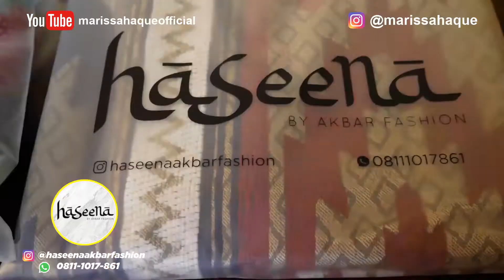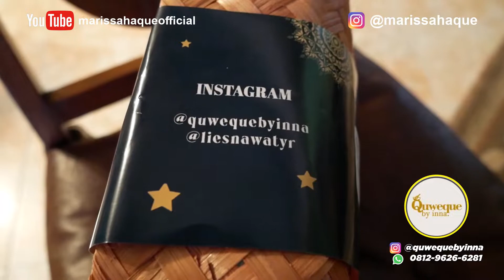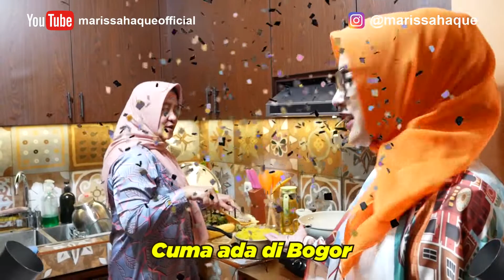MIJN FAMILIE: 💕 Insya Allah Belajar Resep Turki pada "KUKINGKLAS" Bogor (Marissa Haque Ikang Fawzi)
💕 Selalu ada kebaikan di dalam.setiap lerjalan panjang bersama keluarga. Kali ini niatan bersama "KUKINGKLAS" di Bogor, sepulang nanti akan bersama buat ROTI TURKI (Marissa Haque Ikang Fawzi)